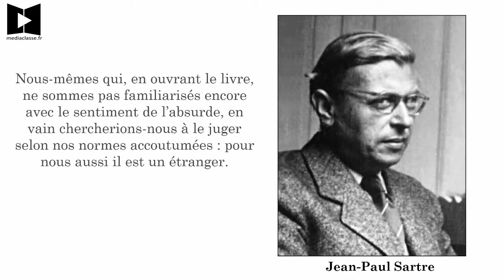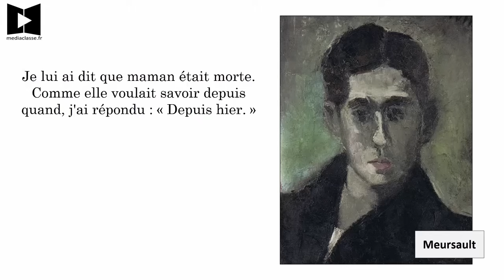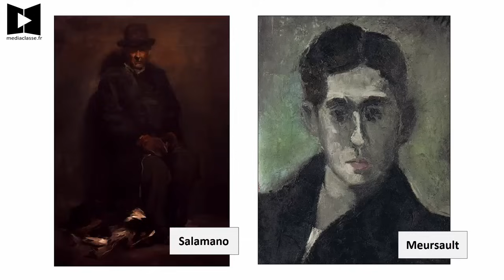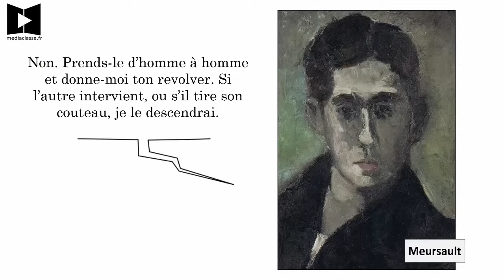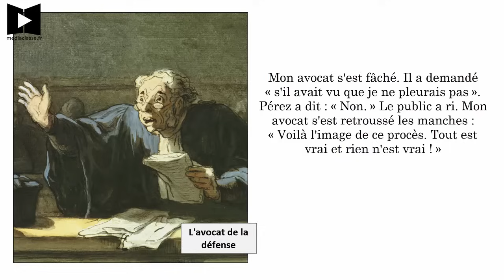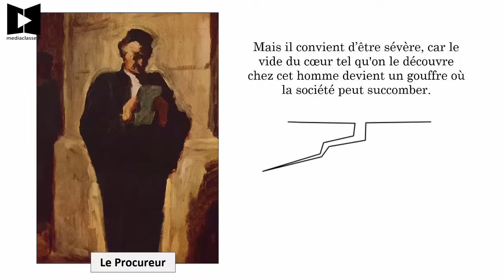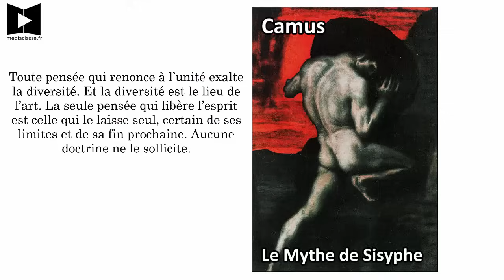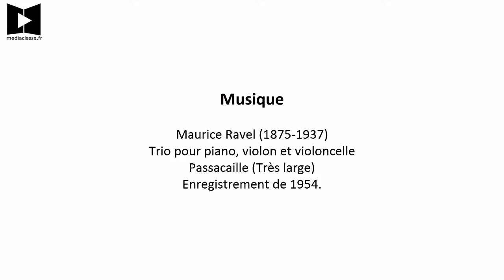CAMUS 📜 L'Étranger (Résumé-analyse du roman commenté chapitre par chapitre)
Nous allons découvrir ensemble L'Étranger d'Albert Camus, dans une lecture commentée. Pour découvrir toutes mes analyses en vidéo, rendez-vous sur mon ⬇ PLUS ⬇

Plan :
00:00 Première partie
08:40 Deuxième partie